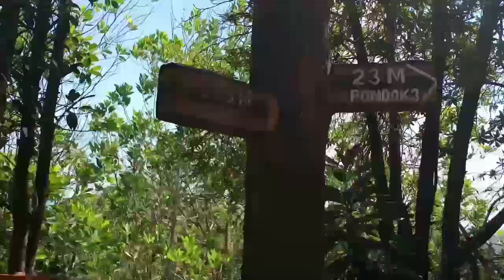HIKING ADVENTURE BRUNEI FOREST BUKIT SHAHBANDAR 3/7/21